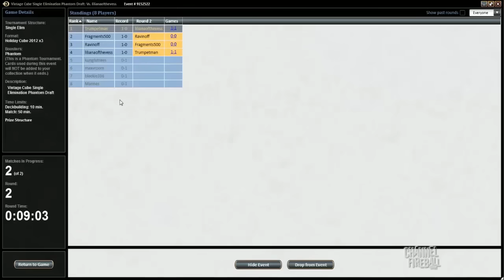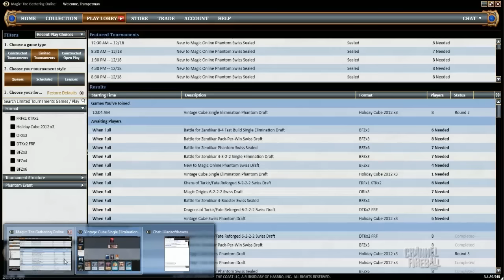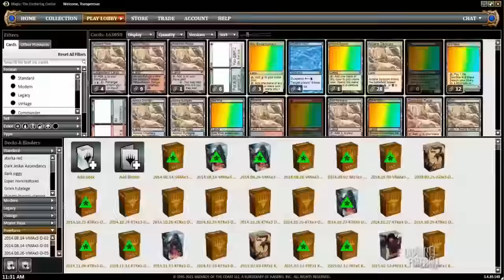Channel Neal - Vintage Cube Draft (Match 2)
Follow along with Neal Oliver as he walks you through a Powered Cube Draft on Magic Online!